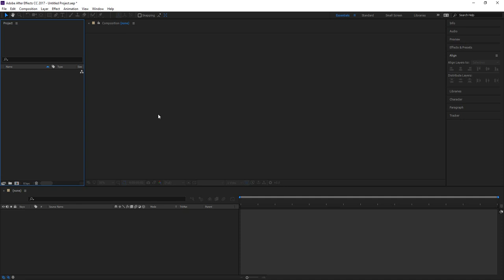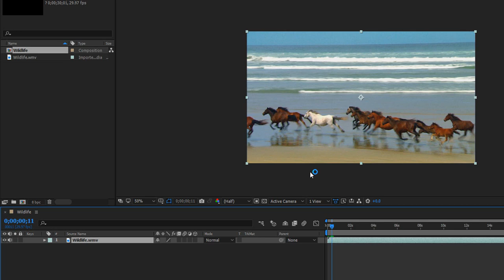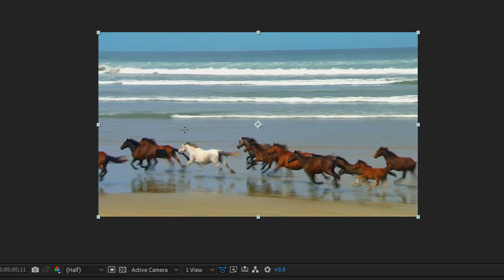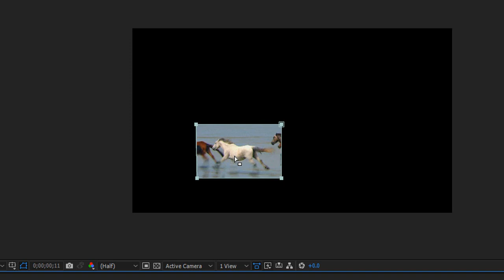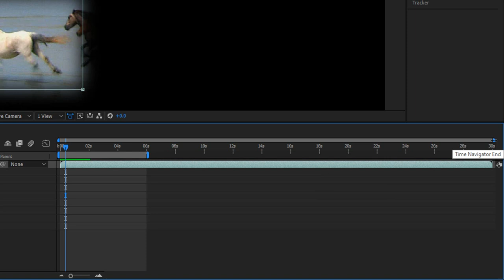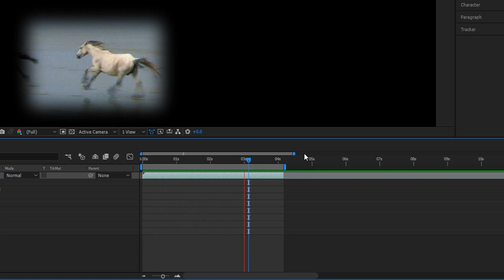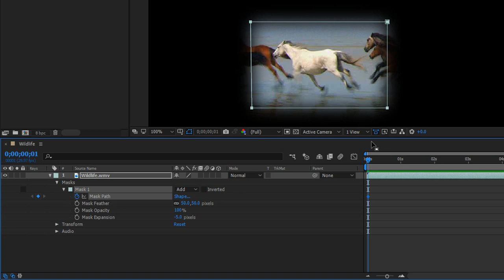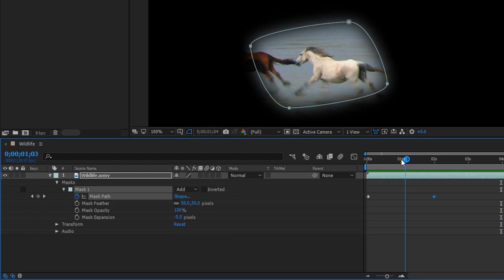สอน After Effect : การสร้าง Mask ด้วยเครื่องมือ Shape Tool